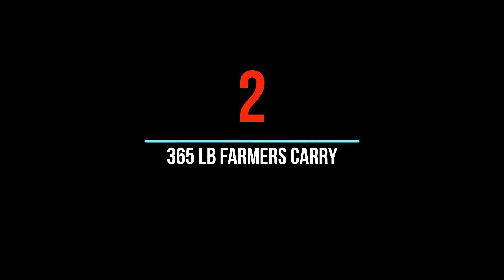My Top 10 Lifts Of 2020 | Happy New Year!!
In this video I will be sharing a compilation of all of my top lifts of 2020 in no particular order. These include compound movements like the bench press, deadlift and squat, along with some strongman workouts including farmers carry, sandbag over the shoulder, bicep curls, shoulder presses and more! Hope you enjoy and Happy New Year!